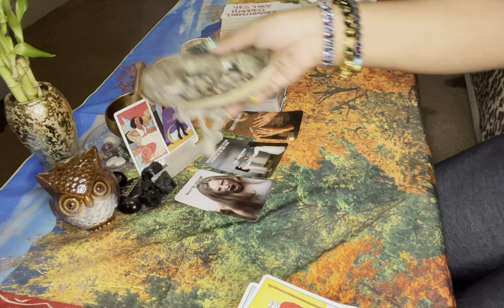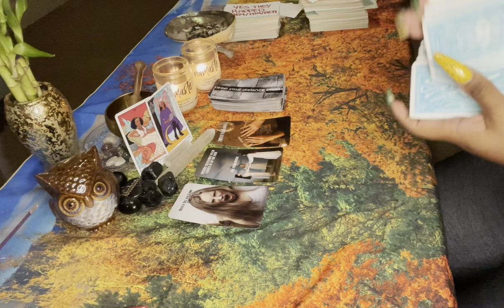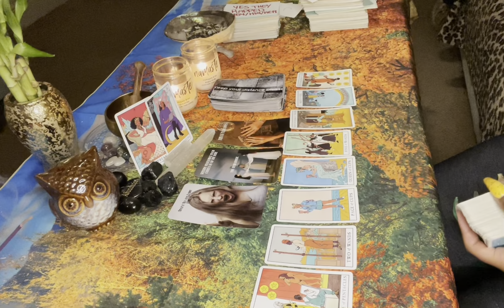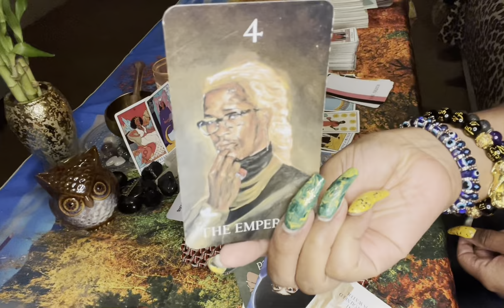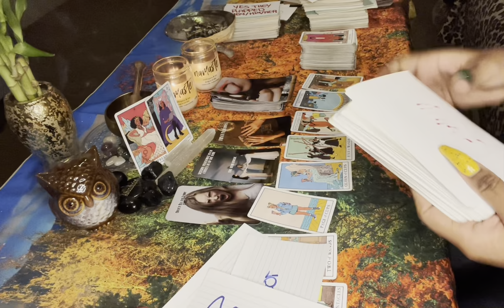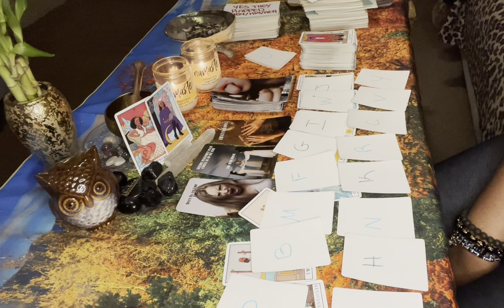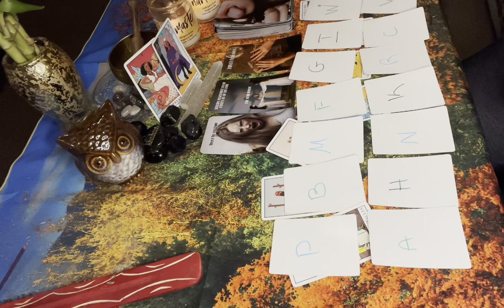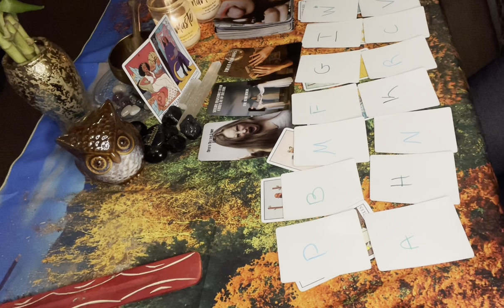DIVINE FEMININE & MASCULINE: NO MONEY❌…NO STABILITY ❌…UNHAPPINESS ❌…TAROT READINGS🙄(TIMELESS)